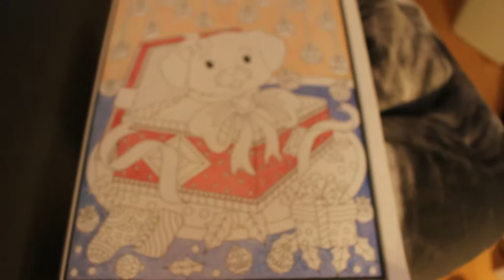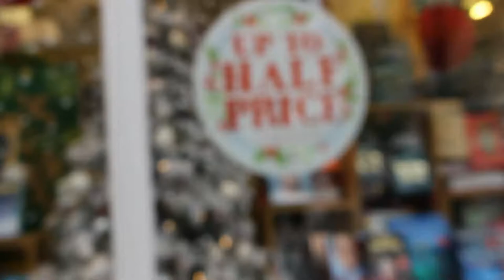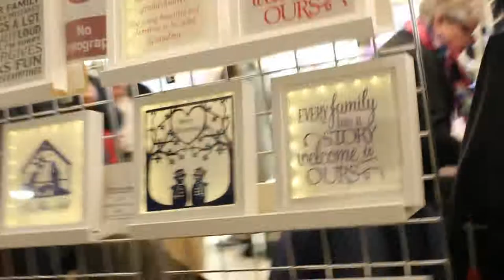Vlogmas Day 2